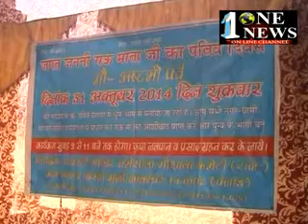Gaun Ashtami celebrations in Panchvati Mandir, Basti Guzan, Jalandhar